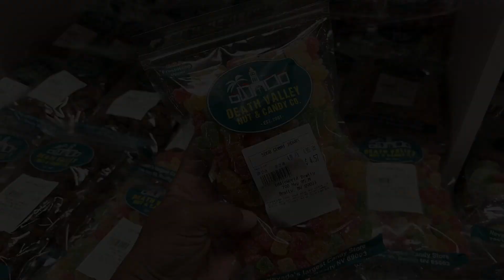We Took a Detour To The FAMOUS Death Valley Nut & Candy Co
On our latest road trip adventure, we took a delightful detour to the famous Death Valley Nut & Candy Company in Beatty, Nevada! 🎉🍬 Located just a short drive from the stunning landscapes of Death Valley, this hidden gem is a must-visit for anyone with a sweet tooth.

Join us as we explore the charming store filled with a mouth-watering array of nuts, candies, chocolates, and more. From classic favorites to unique treats, there's something here for everyone. Watch as we sample some delicious goodies, learn about the history of the shop, and share our top picks.

Whether you're passing through Beatty or planning a special trip, the Death Valley Nut & Candy Company is the perfect place to satisfy your cravings and take a break from the road.